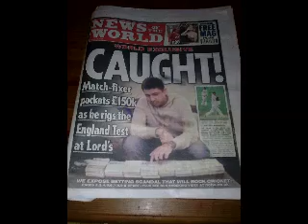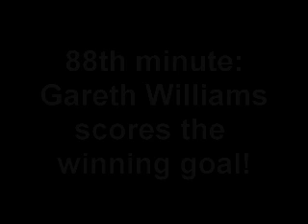Carshalton Ath V Croydon Ath - Season 10/11.mp4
Quite an emotional day. The infamy meant the game ended up being reported on the front page of the Guardian sports section. Pics from Still on Fire.